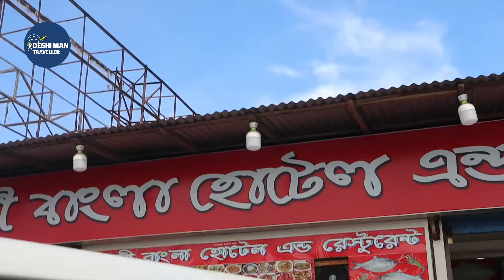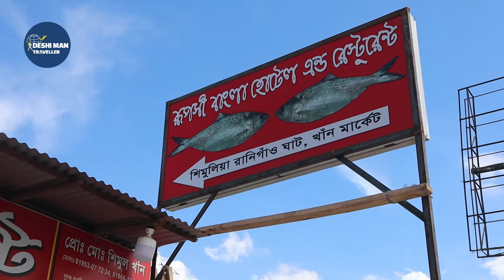প্রথম মাওয়া অভিজ্ঞতা - মাওয়া হাইওয়ের সাথে সুস্বাদু# [ ENG SUB ] # Deshi man Traveller#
হটাত  ঘুরে এলাম মাওয়া ঘাট থেকে । এটাই আমার প্রথম অভিজ্ঞতা । রাজধানী ঢাকা থেকে মাত্র ৪২ কিলোমিটার দূরে পদ্মা নদীর তীরবর্তী মাওয়া ফেরীঘাটের ইলিশের সুনাম বেশ। সেখানকার বহু খাবারের হোটেলে ইলিশই প্রধান আকর্ষণ । সেই অভিজ্ঞতাই তুলে ধরেছি এই ভিডিওতে।

My videos & effort I put into them is more than 100% free for everyone to enjoy, and all I ask that you leave a thumb-up on any video that you like and subscribe to my channel.I will never ask you for anything else. Thanks